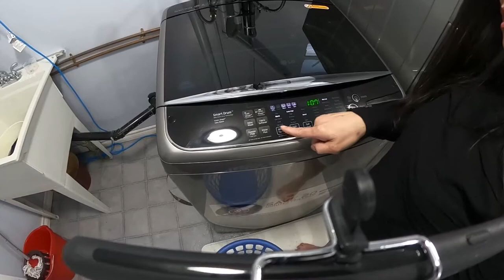LAUNDRY ROOM TOUR / HOW I DO MY LAUNDRY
VLOG #35
let me show you my small laundry room and how I enjoy doing the proper way of doing laundry.